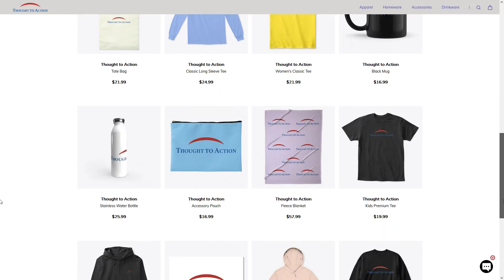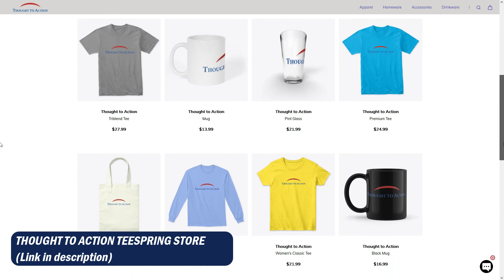Cryptocurrencies and National Security: What You Need to Know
Cryptocurrencies have grown in popularity within all generations of investors as the potential for both massive growth and financial disaster looms for this new financial sector. In recent weeks, Bitcoin (the de facto measuring stick cryptocurrency) has seen its value tumble around $10,000 in value between June 6 and 24th amid a period of high inflation and a coming recession. Still, many investors continue to take the risk in anticipation of stellar rewards.
Despite cryptocurrencies' roller coaster when it comes to value, London Center for Policy Research Fellow and Financial Expert Tim Furey discusses other issues with the Bitcoins, Dogecoins and Etheriums of the world alongside LCPR President Tony Shaffer including:

What are the national security implications of cryptocurrencies?
What's stopping governments from taking control of them?
What are the advantages and disadvantages to investing in a non-tangible currency with potentially arbitrary value?
Where is the faith in credit when it comes to cryptocurrencies?

Follow the London Center on Twitter: @TheLCPR

Thought to Action is presented by the London Center for Policy Research